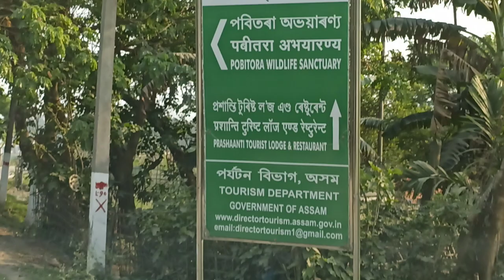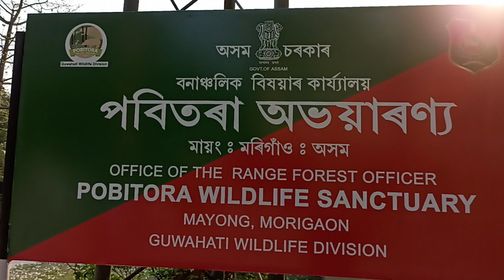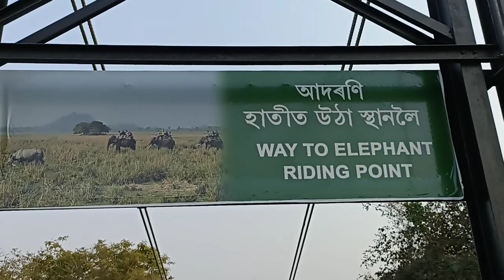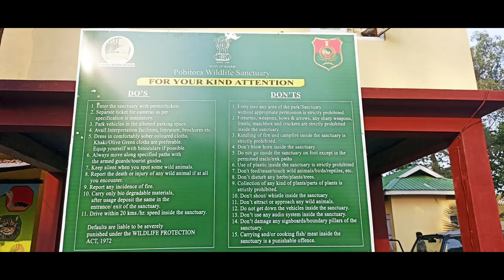POBITORA WILDLIFE SANCTUARY I ASSAM I INDIA I EP-263